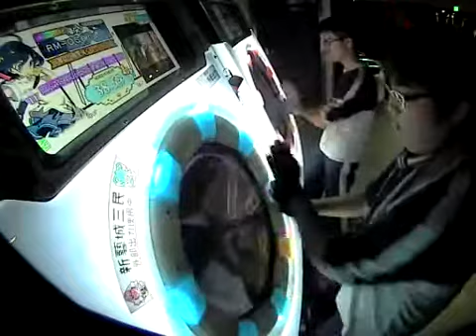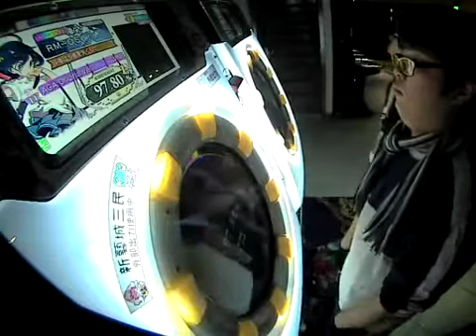[maimai日常]當你喜歡一首歌喜歡到無可自拔時